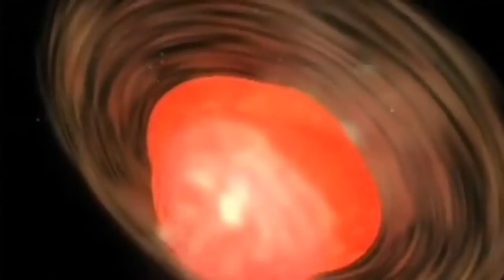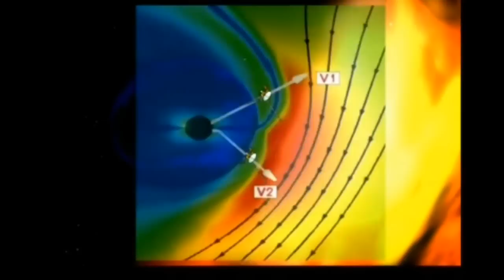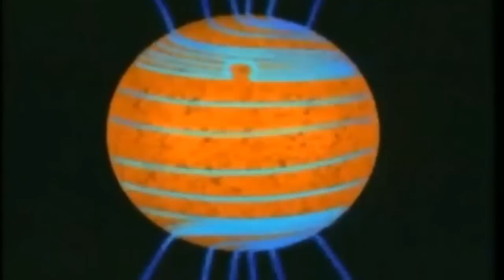Twice Around The Sun (HD)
Twice Around The Sun  by Steve Hackett